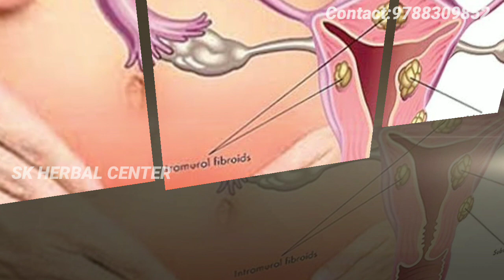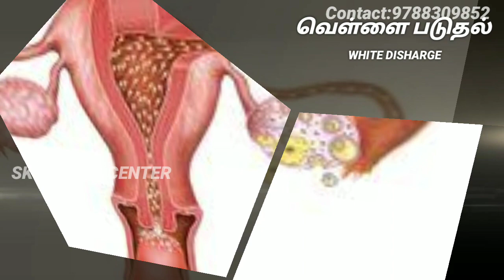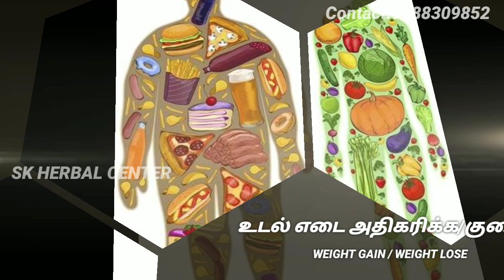சித்த மருத்துவம் contact:9788309852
சித்தர்கள் அருளிய சித்த மருந்துகளினால் தீர்க்க முடியாத வியாதி என்று எதுவுமில்லை. எங்கள் பாரம்பரியம் மிக்க மருத்துவத்தின் மூலம் நோய்யினை குணமாக்குவது மட்டுமல்லாமல் நோய் மீண்டும் வராமல் தடுக்கப்படுகிறது. மேலும் விவரங்களுக்கு contact:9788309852